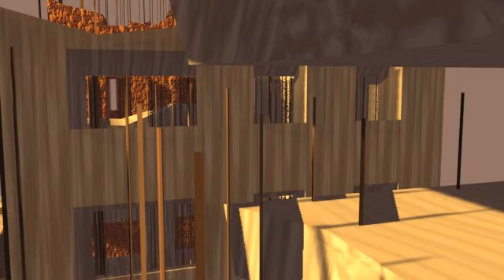Robotech RPG The Runis of Detroit Part One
Schedule:
Sunday:
12:00 p.m.
Sandbox
1:00 p.m.
In February; Command and Conquer / In March; Dragon's Lair
2:00 p.m.
Elder Scrolls Online (Clean Edit)
3:00 p.m.
Elder Scrolls V: Skyrim
4:00 p.m
Minecraft (Clean Edit)
5:00 p.m.
Subnautica (Clean Edit)
6:00 p.m.
Elder Scrolls Lore
7:00 p.m.
War Commander
8:00 p.m.
Hunted: Demon's Forge

Monday:
12:00 p.m.
Skate
1:00 p.m.
The Infernal City
2:00 p.m.
3:00 p.m.
4:00 p.m
Minecraft (Clean Edit)
5:00 p.m.
Subnautica (Clean Edit)
6:00 p.m.
Warhammer: Chaos and Conquest
7:00 p.m.
War Commander
8:00 p.m.
Infamous 2

Tuesday:
12:00 p.m.
Metro Last Light
1:00 p.m.
Sekiro-Shadows Die Twice
2:00 p.m.
3:00 p.m.
4:00 p.m
Minecraft (Clean Edit)
5:00 p.m.
Subnautica (Clean Edit)
6:00 p.m.
Palladium (Robotech RPG)
7:00 p.m.
War Commander (Clean Edit)
8:00 p.m.
Valheim

 Wednesday:
12:00 p.m.
Bomberman
1:00 p.m.
Risk of Rain
2:00 p.m.
3:00 p.m.
4:00 p.m
Minecraft (Clean Edit)
5:00 p.m.
Subnautica (Clean Edit)
6:00 p.m.
Palladium (After the Bomb)
7:00 p.m.
8:00 p.m.

Thursday:
12:00 p.m.
Defender 2
1:00 p.m.
Dynasty Warriors 5
2:00 p.m.
3:00 p.m.
4:00 p.m
Minecraft (Clean Edit)
5:00 p.m.
Subnautica (Clean Edit)
6:00 p.m.
Whitewolf RPG
7:00 p.m.
War Commander
8:00 p.m.

Friday:
12:00 p.m.
intelligence Qube
1:00 p.m.
Mutant League Football
2:00 p.m.
3:00 p.m.
4:00 p.m
Minecraft (Clean Edit)
5:00 p.m.
Subnautica (Clean Edit)
6:00 p.m.
Forgetton Realms 3.5e
7:00 p.m.
War Commander
8:00 p.m.
The Warriors

Saturday:
12:00 p.m.
Prison Architect
1:00 p.m.
Supercross 2000
2:00 p.m.
3:00 p.m.
4:00 p.m
Minecraft (Clean Edit)
5:00 p.m.
Subnautica (Clean Edit)
6:00 p.m.
D&D 3.5e
7:00 p.m.
War Commander
8:00 p.m.
Pokemon Yellow

This schedule starts on February 21, 2023. and is subject to change throughout the year.